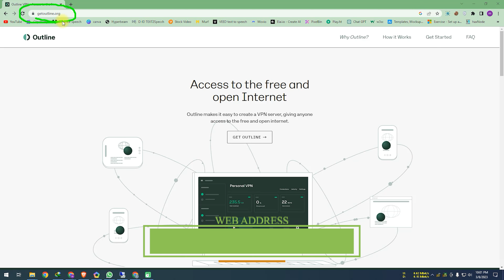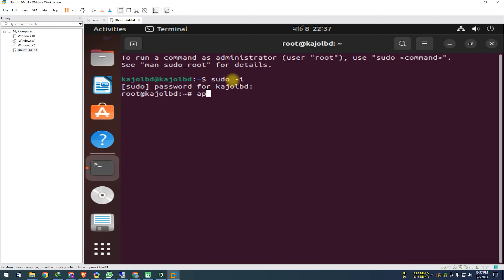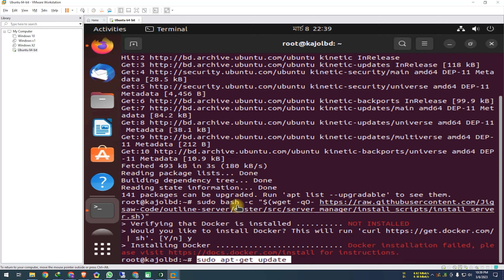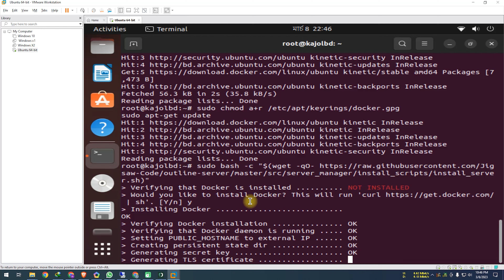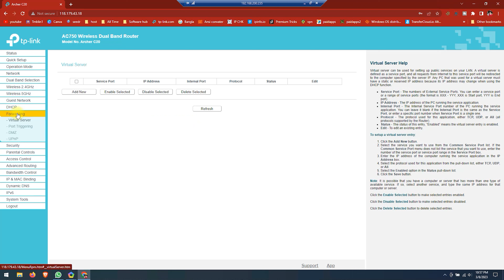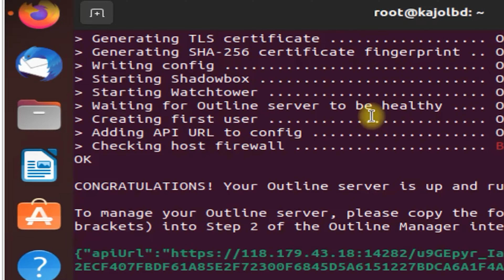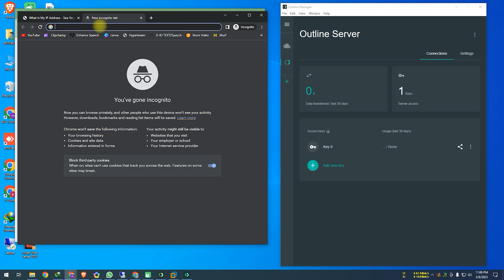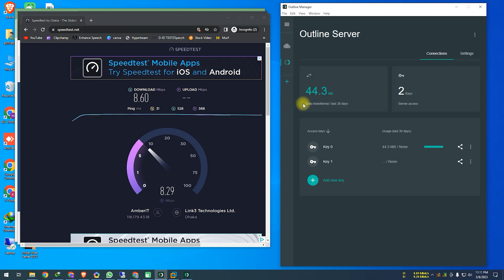How To Setup Outline VPN and Client Installation Bangla Tutorial | BDIX Internet Speed Bypass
How To Setup Outline VPN LocalHost, How to setup an Outline VPN Server on Ubuntu, How to install outline VPN on Linux?  How to setup outline VPN?, How to setup outline server on Linux?, Why is my outline VPN not working? How To Run Your Own VPN Server With Outline, BDIX Speed Bypass

LICENSE CERTIFICATE: Envato Elements Item

Item ID:                         78JGL3V
Author Username:                 cleanmindsounds
Licensee:                        Carlos  Gerlach
Registered Project Name:         Techpassport
License Date:                    March 8th, 2023